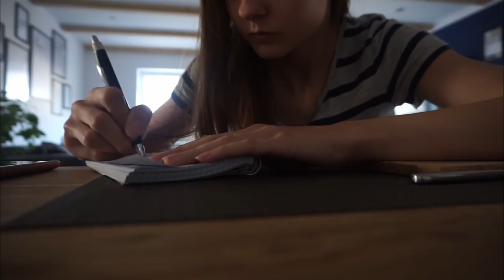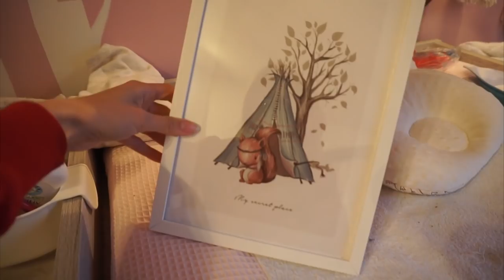VLOG | Lias Zimmer aussortieren | Bad putzen || Mama mit 20